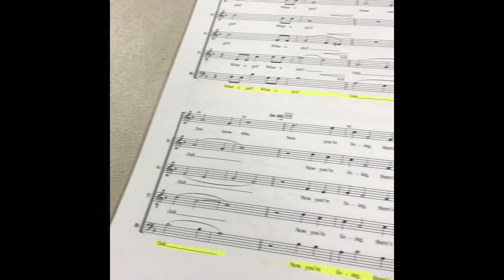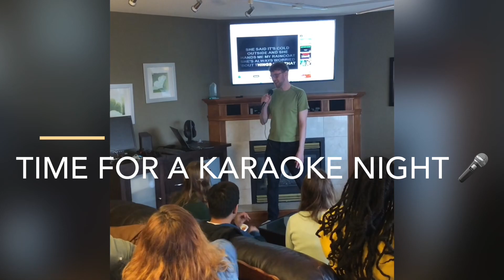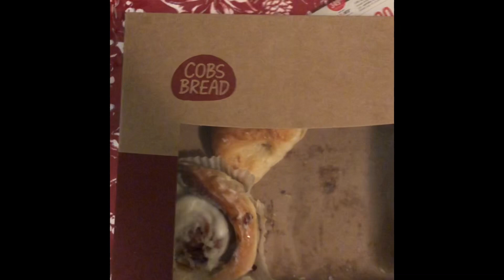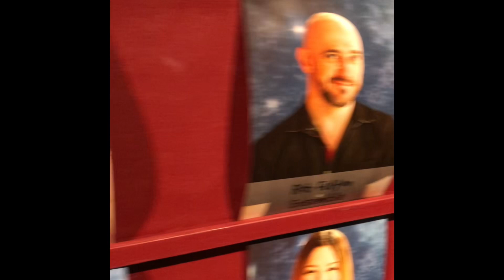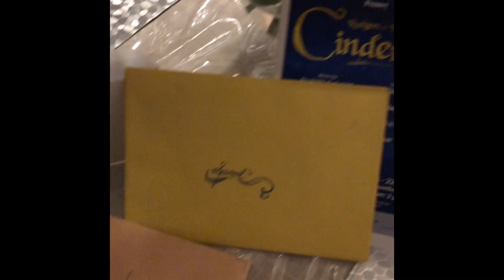Behind the Curtain - Rogers & Hammerstein’s CINDERELLA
Follow along this fun adventure as I document my 1st ever theatre experience behind the curtain of Cinderella.